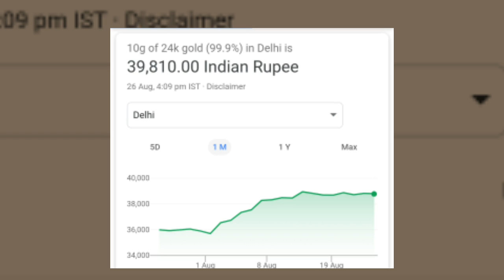Gold breaches $1,550 mark, hits all-time high चांदी के भाव में भी तेजी आई, Misha Ka Masterstroke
Gold breaches $1,550 mark, hits all-time high Gold Rate Today वैश्विक स्तर की बात करें तो आज न्यूयॉर्क में सोना बढ़त के साथ 1529 डॉलर प्रति औंस पर और चांदी भी बढ़त के साथ 17.68 डॉलर प्रति औंस पर रही।

India Business News,
silver price,
Gold soars,
gold rises,
gold rate today,
Gold prices,
gold price today,
Gold fresh high,
Gold at all time high,
Gold,
misha bajwa,
misha ka masterstroke,
Misha Bajwa Chaudhary
india news,
Gold Rate Today,
silver rate,
gold india,
silver india